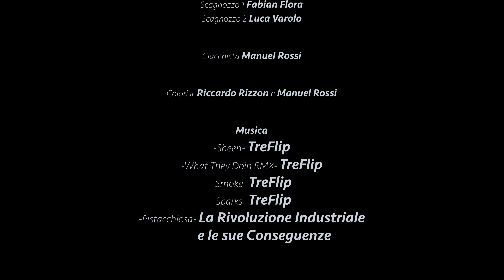Curva - Short Film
Curva: audace colpo dei soliti coc4inom4ni
Con immenso piacere vi presentiamo il primo corto di Riccardo Rizzon:

Arkadius e Celestyn sono due produttori di coc4in4, di origine polacca, che vivono e lavorano in Italia.
Durante la produzione di una partita qualcosa va storto per colpa di Gabriele un avvocato che ha rubato dei soldi ai due.
Arkadius cerca un sic4rio e trova Diego un ex tossicodipendente che per
sopravvivere spaccia piccole dosi della loro roba.
Il corto si vuole soffermare sulla figura di Diego, un uomo che viene completamente scagliato in un qualcosa più grande di lui.

Scritto, diretto e montato da: Riccardo Rizzon

Fotografia di: Riccardo Rizzon e Manuel Rossi

Con: Diego Piccioni, Piotr Bednarz, Stefano Mittermair, Luca Varolo, Fabian Flora, Thomas Carion, Gabriele Elia Mercurio e Riccardo Rizzon

Musica di: Treflip e La Rivoluzione industriale e le sue Conseguenze

Una produzione: Boschettieri Film & Rizzon Design